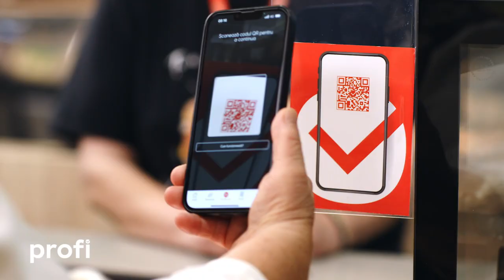BRAVO CĂ AI COLECTAT! Un Pepsi-Cola de 2L ai câștigat!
Funcționalitatea "Colectează Buline" este supusă unor termeni și condiții în ce privește mecanismul de colectare, produse colectabile, beneficii acordate și perioade de timp aplicabile. Consultă termenii și condițiile aplicabile în Aplicația Profi precum și pe

Bulinele se colectează între 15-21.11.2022, iar produsele cadou se acordă în limita stocului și a sortimentației disponibile.Te așteptăm la PROFI!